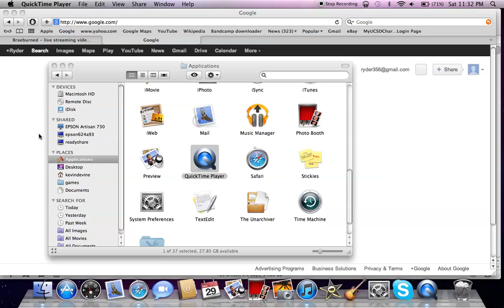lbpc banned itself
lbpc baned itself

lulz were had